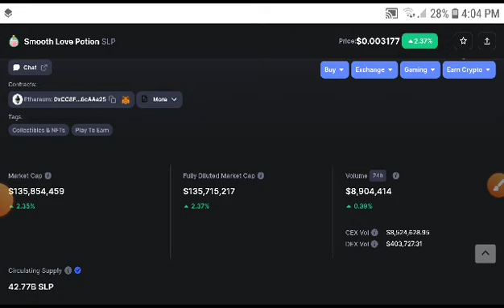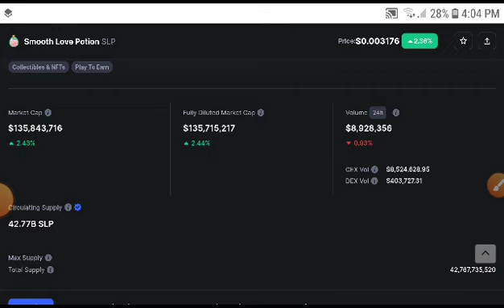SLP Alert! Holders! SLP Price Prediction! SLP News Today